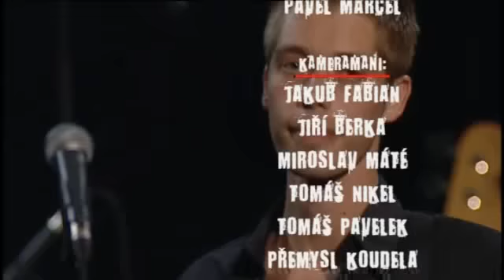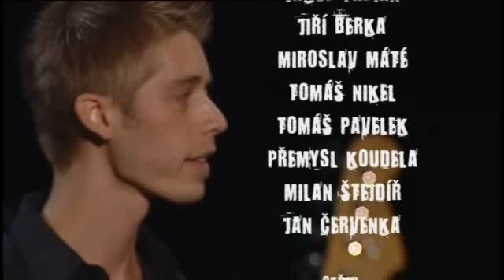Luboš Andršt Blues Band - Crossroads (ukázka z DVD Blues Alive & Well)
(autor: Robert Johnson; vystupují: Luboš Andršt, Michal Prokop, Radim Hladík, Ondřej Konrád, Jan Hrubý, Lukáš Martínek, Jan Holeček, Zdeněk Tichota, Pavel Razím)
Záznam z koncertu na festivalu Blues Alive, Šumperk 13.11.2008

Vydala agentura Joe's Garage ve spolupráci s Českou televizí